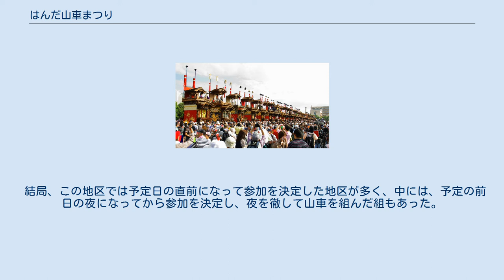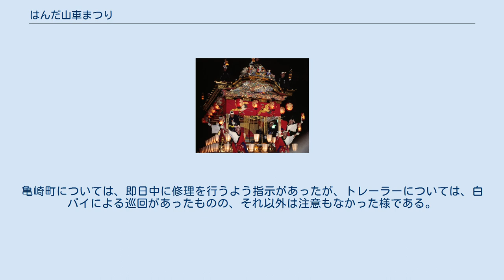はんだ山車まつり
はんだ山車まつり（はんだだしまつり）とは、愛知県半田市において五年に一度（西暦の下一桁が2、もしくは7の年）、10月第1週の日曜日とその前日の土曜日に行われるイベントである。
直近では2017年（平成29年）の10月7日・8日に行われ、約54万人が訪れた。
 半田市内に現存する、10地区31組31輛の知多型の山車を、神事とは関係なく、同市東雲町にある半田市役所近辺の駐車場（最近は同市東洋町の駐車場）に集める催事である。
 1979年（昭和54年）5月5日に、半田青年会議所の設立15周年記念行事として第一回が行われた。
 その後、青年会議所内に「半田山車祭り保存会」を発足。
1987年（昭和62年）10月11日に、半田市制50周年記念事業として｢第2回 はんだ山車まつり」を開催。
このときに、以後、5年に1度催事を開催するよう決定した。
 半田青年会議所15周年事業を決定する際に、半田市内の山車を一箇所に集めてはどうか、との意見が出、採択された。
第一回目山車まつりの行われる数年前より、青年部の委員が各山車組織を回り、調整を図ったが難航した。
半田市内には、犬山祭や高山祭などのように、大きな敷地を有する神社がなく、神事として山車を集めると言う大義名分が作れず、神事に深くかかわる山車を神事以外で引き出す、と言うこと事態に反発があったからである。
 会場予定地も、当初青年部が考えていた地区が下半田地区であることから、ほかの地区から反発が相次いだ。
とくに、神社の格式が高い亀崎地区では「もし（31台）集めるなら、県社（神前神社）にもってこい」と引かず、また、板山・岩滑新田地区は下半田から遠く、参加は見送りとの返答であった。
 そのおりに、一部からどこの地区にも属さない11号地にある公園を会場にしてはどうか、との意見があったが、ほぼ全ての地区の山車の最も低い高さが、11号地の入り口にある唯一の道路をまたぐ鉄道橋よりも高いため却下された。
結局は、半田市役所裏の駐車場（現在の半田市民病院の敷地）に会場が決定した。
 しかし、市側が提示した、各山車組織への運行などにかかる諸経費への寄付金が全組一律であったため、距離のある亀崎地区や成岩地区が反発。
「距離を正確に測り、その距離に応じて出すべきである」と意見が出るなど、一時会合が紛糾したが、会場に近い地区が寄付金受け取りを拒否し、その分を遠方にまわすと言う形で収まった。
こうして会場や日程なども決定したが、依然として板山・岩滑新田地区の参加が危ぶまれていた。
 結局、この地区では予定日の直前になって参加を決定した地区が多く、中には、予定の前日の夜になってから参加を決定し、夜を徹して山車を組んだ組もあった。
こうして、イベント当日までに、何とか全組の山車が出場することになったが、トラブルが皆無であったわけではない。
特に、亀崎地区と板山地区においては、イベント前に青年会議所との話し合いが何度かなされたが、①亀崎地区の山車を通すための、一時的な信号機の撤去、②自動車道の高架橋を潜れない板山地区の山車の、トレーラー搬送の2点において了承を得ることができず、結局、当日強行的に行った。
亀崎町については、即日中に修理を行うよう指示があったが、トレーラーについては、白バイによる巡回があったものの、それ以外は注意もなかった様である。